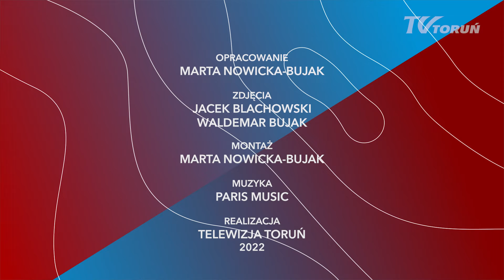Potencjał Gospodarczy Województwa nr 15 | 07.10.2022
Potencjał Gospodarczy Województwa nr 15 | 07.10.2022 - budowa marek turystycznych regionu oraz rozwój branży turystycznej jako gałęzi rozwoju gospodarczego regionu